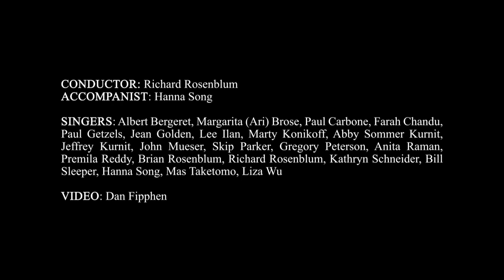Columbia Alumni Singers: "Down in the Valley"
The Columbia Alumni Singers perform the traditional American folk song, "Down in the Valley."

Formed to strengthen the bonds among alumni who sang while students, Columbia Alumni Singers is open to alumni who want to sing and support student choral groups on campus.